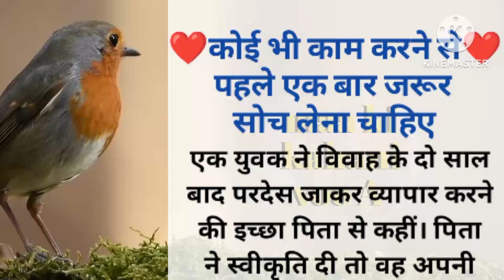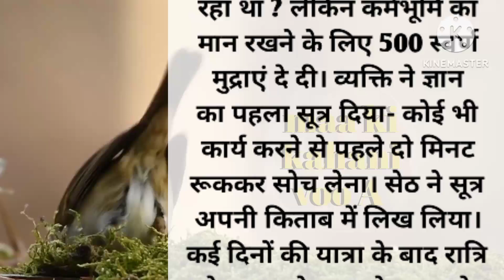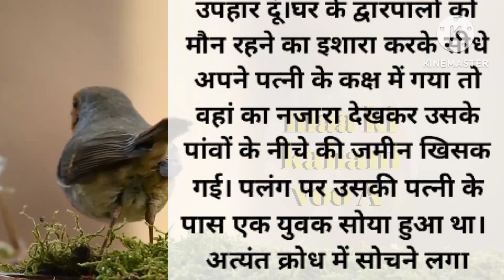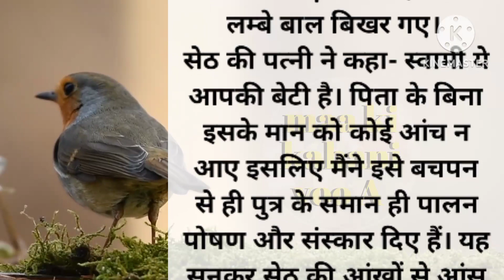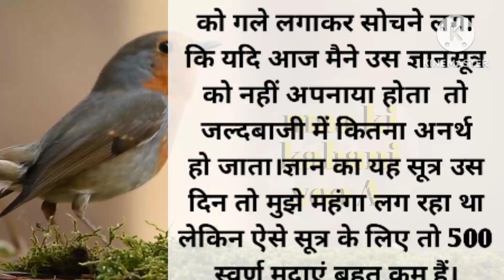beautiful kahani||कोई भी काम करने से पहले एक बार जरूर सोच लेना चाहिए| maakikahanivooA